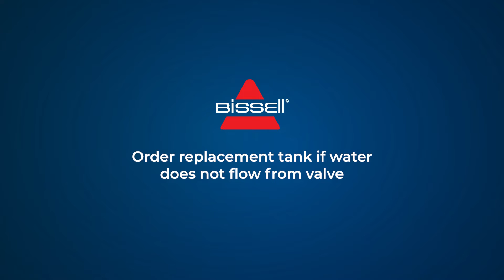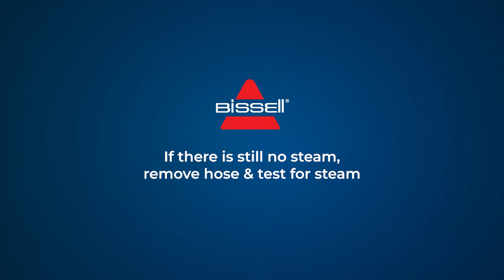Troubleshooting No Steam | Little Green® HydroSteam® Pet Portable Carpet Cleaner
How to troubleshoot No Steam for the Little Green® HydroSteam® Pet Portable Carpet Cleaner.

Tackle the toughest, set-in stains with the power of HydroSteam® Technology. BISSELL® Little Green® HydroSteam® Pet portable deep cleaner cleans messes up to 50% better with HydroSteam® Technology. This machine can clean across multiple surfaces like carpet, upholstery, auto interiors, tile, and even sneakers. With 3 different cleaning modes, you can clean all types of messes, as well as remove pet stains with the help of BISSELL® PET PRO OXY Spot & Stain Urine Eliminator with StainProtect® Formula. And this machine doesn't just clean up after pets, it helps save them, too! BISSELL proudly supports BISSELL Pet Foundation® and its mission to help save shelter pets. When you buy a BISSELL® product, you help save pets, too. We're proud to design products that help make pet messes, odors, and pet homelessness disappear.

Chapters:
0:00 Troubleshooting No Steam
3:39 Contact Consumer Care / End